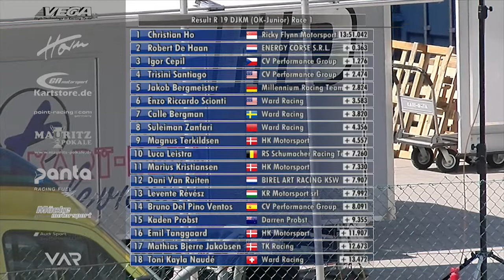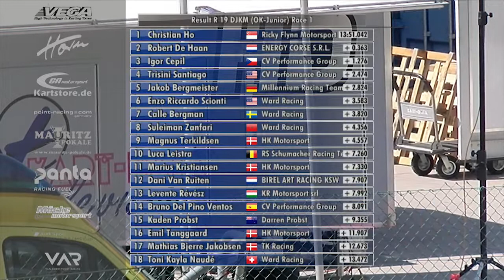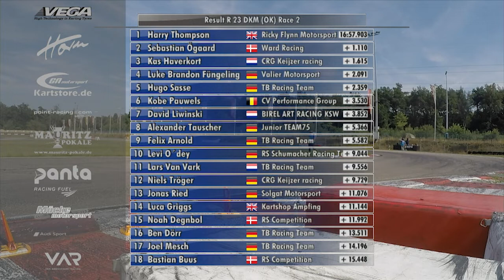DKM2019 DKM-Magazin Genk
Am vergangenen Wochenende hatten die fünf DMSB-Prädikate im belgischen Genk ihr zweites Auslandsgastspiel. Auf der internationalen Topstrecke gingen 178 Fahrerinnen und Fahrer an den Start und sorgen für Hochspannung im diesjährigen Titelkampf. Vor dem Finale sind noch alle Meisterschaftsentscheidungen offen.

Die Deutsche Kart-Meisterschaft geht mit seinen fünf Prädikaten in die heiße Phase der Saison. Im belgischen Genk hätte bei den Junioren die erste Titelentscheidung fallen können. Bei zum Großteil bestem Kartsport-Wetter gab es aber einige Überraschungen in den Rennen. Als Sieger beendeten Hugo Sasse, Harry Thompson (beide DKM), Christian Ho (DJKM), Riccardo Longhi, Stan Pex (DSKM) und Davids Trefilovs (DSKC) die Finals. In den Meisterschaften bleibt es nun vor dem Finale im bayerischen Ampfing weiter spannend.